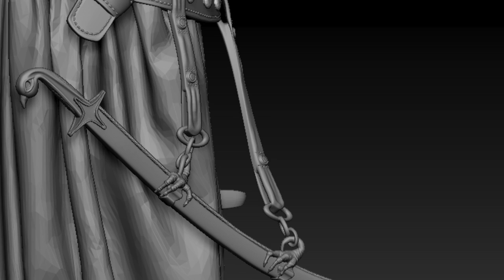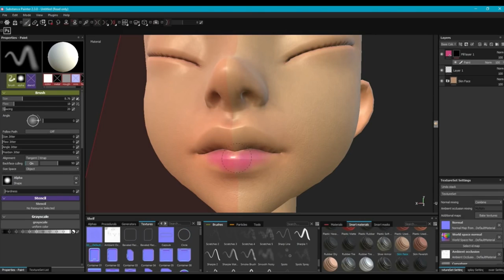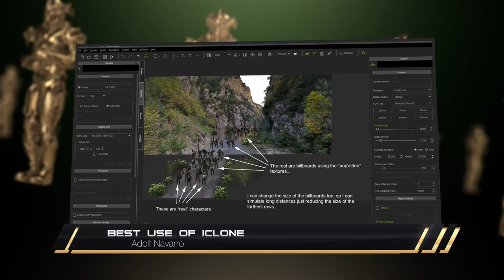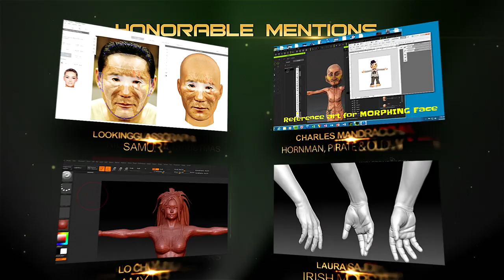WINNERS - 2016 - 3D Character Design Contest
After several months of intensive work and sharing, Reallusion and Polycount announce that the iClone 2016 3D Character Design Contest has finally come to an end with dozens of incredible character entries that have helped rewrite the 3D character design rules.

3D character design has proven to be one of the most challenging tasks for 3D artists, as creating fully animatable 3D characters often requires a multidisciplinary team. To address this Reallusion provided contestants with the iClone Character Creator tool, one of the most versatile 3D character solutions that has changed the character design workflow through a creation system that includes fast avatar slider morphing, free-to-dress capabilities, fully rigged face and body animation, along with multiple accessory usage for unlimited possibilities in one free, easy to use application.

Through great efforts Reallusion is honored to have joined forces with some of the best partners in the industry, allowing us to put forward amazing 3D design synergies to all would-be participants through generous prizes offered by an all-star list of contest sponsors. So let's give a round of applause to all the winners and contestants, of the iClone 2016 3D Character Design Contest!